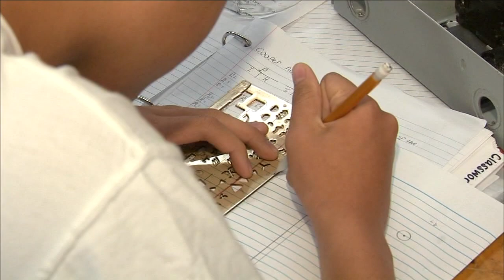Students design, build and install solar panels in NYC program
A bold program at Thomas Edison Career and Technical Education High in Queens teaches students to design, build and install solar panels.

NEW HERE? –